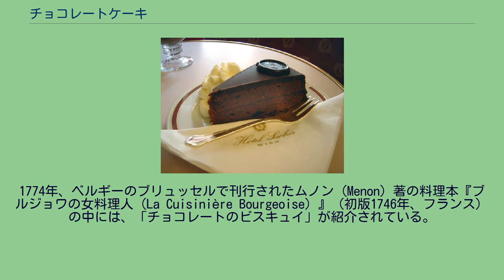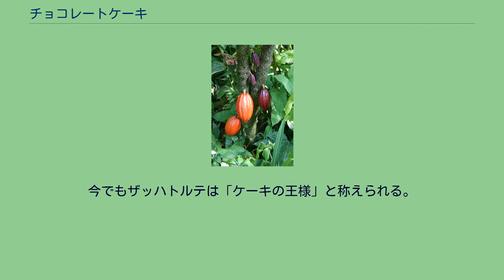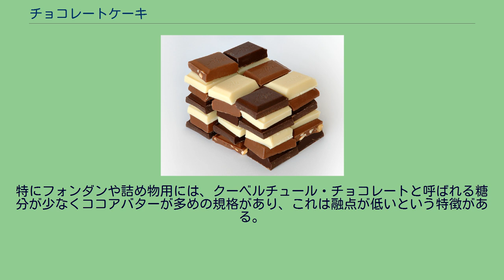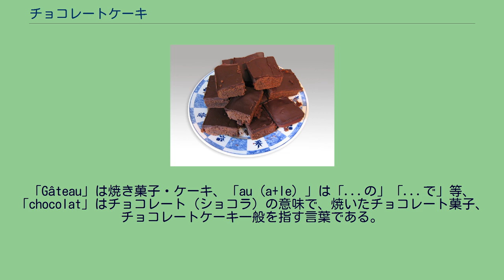チョコレートケーキ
チョコレート博物館（ケルン）のショコラーデントルテ。
チョコレートケーキ（英語: Chocolate cake）は、チョコレートまたはココアパウダーを主要材料に含むケーキである。
ケーキの生地にココアパウダーを混ぜて焼くのが基本で、さらにチョコレートクリームを塗ったもの、表面をチョコレートでコーティングしたものなど様々な作り方がある。
材料にチョコレートが含まれていても、飾りなどとして少量を使っただけでは、チョコレートケーキではない（ただしココアパウダーを表面に振りかける方法、仕上げとして用いられる場合がある）。
一般に、材料の色のためにケーキ全体がチョコレート色をしている。
チョコレートケーキは、日常のデザートから、バースデーケーキやクリスマスケーキまで、様々な需要がある。
フランス語「Gâteau au chocolat」に由来してガトー・オ・ショコラ（ガトー・オー・ショコラ）とも呼ばれる。
カカオは主要原産地の中央アメリカではかつて飲み物として用いられ、ケーキのような食べ物に使われることはなかった。
カカオが16世紀にヨーロッパへ紹介された後も、しばらくは飲み物、飲み薬として利用されているだけだった。
記録上、最初のチョコレートケーキが現れるのは、18世紀である。
1719年、料理研究で知られる貴族のコンラッド・ハッガーが書き残した料理手帳には、「チョコレートトルテ」のレシピが記録されている。
1774年、ベルギーのブリュッセルで刊行されたムノン（Menon）著の料理本『ブルジョワの女料理人（La Cuisinière Bourgeoise）』（初版1746年、フランス）の中には、「チョコレートのビスキュイ」が紹介されている。
これは、小麦粉に同量の細かく砕いたチョコレートを混ぜ、メレンゲを加えて膨らませるビスキュイ・ア・ラ・キュイエール類似の焼き菓子である。
ビスキュイ・ア・ラ・キュイエールと同じようにスプーン（キュイエール）で成型した小さなケーキとも、丸いマンケ型を使った大きな切り分けるタイプのケーキとも言われる。
これらは、チョコレートが菓子の材料に使われた最初の例でもある。
ホテル・ザッハーのザッハトルテ。
19世紀に入ると、1832年にオーストリアのウィーンで作られたザッハトルテがある。
ザッハトルテは翌日にはウィーン中の評判になるほどの好評だったという。
今でもザッハトルテは「ケーキの王様」と称えられる。
その後も、世界各地で様々な種類のチョコレートケーキが生み出されている。
チョコレートケーキの作り方は多種多様であるが、カカオの使い方で大別して以下のようなものがある。
ひとつの方法だけを用いるのではなく、組み合わせて一種類のケーキを作ることも多い。
ケーキの材料として使うチョコレートは、そのまま食べる固体のチョコレートとは少し違う製菓用のものがある。
一般に糖分が少なめで、カカオ分の含有量が多い。
特にフォンダンや詰め物用には、クーベルチュール・チョコレートと呼ばれる糖分が少なくココアバターが多めの規格があり、これは融点が低いという特徴がある。
一般に各家庭ごとに独自のレシピをもつ家庭菓子でもあり、「お祖母ちゃんのケーキ」の俗称でパリっ子にも親しまれている。
ブラウニー。
ガラシュケーキ。
ブルガリア生まれのチョコレートケーキ。
欧米を中心に様々な種類のチョコレートケーキが作られている。
代表的なものとしては、以下のようなものが挙げられる。
ほかにも特別な名は付いていなくとも、シフォンケーキやフランクフルタークランツ、クグロフなどのバリエーションとして、チョコレート風味のものは多い（ただし、材料にチョコレートが含まれていても、飾りなどとして少量を使っただけでは、チョコレートケーキではない）。
なお、日本ではガトー・オ・ショコラ（フランス語：Gâteau au chocolat）という名がチョコレートケーキの種類名のように使われることがあるが、本来のフランス語では特定の種類のケーキを指す言葉ではない。
「Gâteau」は焼き菓子・ケーキ、「au（a+le）」は「...の」「...で」等、「chocolat」はチョコレート（ショコラ）の意味で、焼いたチョコレート菓子、チョコレートケーキ一般を指す言葉である。
日本語では、フランスの伝統的なチョコレートケーキの総称の意味で用いることもある。
また、「ガトーショコラ」という、さらに訛った「和製仏語」名で呼ばれることもある。
アメリカ合衆国 オーストリア ドイツ ハンガリー フラン...